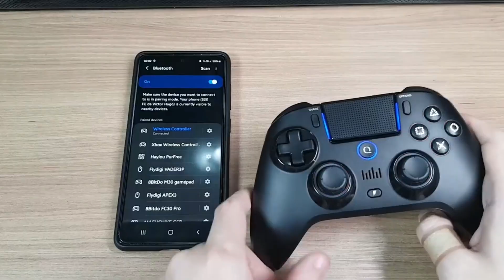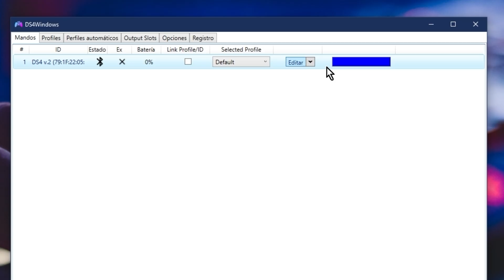Es el Mando PERFECTO para EMULAR (Obligatorio por esta Razón)🥒Control QRD Spark N5🥒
Te muestro la RAZÓN por la que Debes TENER este Mando para EMULAR 😈

¡Bienvenidos al canal! En este emocionante video tutorial, aprenderás paso a paso cómo instalar las keys y el firmware más reciente en Citron, el potente emulador de Nintendo Switch para PC. Descubre cómo configurar las keys de tu Nintendo Switch para garantizar una experiencia de emulación óptima. Te guiaré a través del proceso de obtención e instalación de las keys necesarias para desbloquear la funcionalidad completa de Citron. Mantén tu emulador al día con las últimas actualizaciones de firmware. Aprende a descargar e implementar la versión más reciente para garantizar la compatibilidad con los últimos juegos y características.
Además te voy a mostrar la mejor configuración del Citron, en esta guia completa del emulador Citron te mostraré como instalar los juegos en Citron, como actualizar los juegos y mejorar el rendimiento del Citron. Aprenderás paso a paso cómo instalar las keys y el firmware más reciente en Yuzu android , el potente emulador de Nintendo Switch para PC. Descubre cómo configurar las keys de tu Nintendo Switch para garantizar una experiencia de emulación óptima. Te guiaré a través del proceso de obtención e instalación de las keys necesarias para desbloquear la funcionalidad completa de Yuzu android.Mantén tu emulador al día con las últimas actualizaciones de firmware. Aprende a descargar e implementar la versión más reciente para garantizar la compatibilidad con los últimos juegos y características
QRD Spark N5